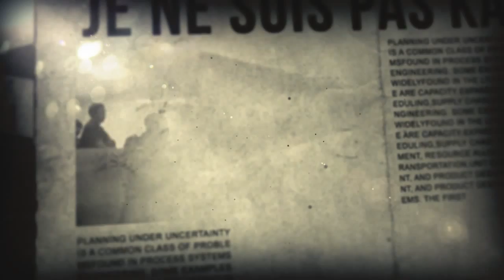Revue de Presse Procès Karim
by Pro4STUDIO